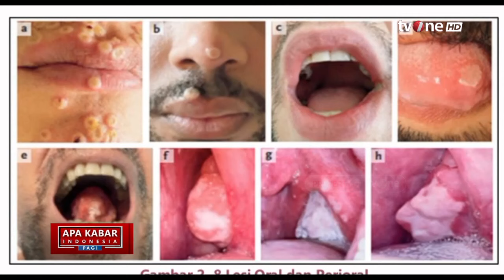WASPADA! Indonesia Catat 88 Kasus Mpox 'Cacar Monyet' | AKIP tvOne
AKIP, - WASPADA! Indonesia Catat 88 Kasus Mpox 'Cacar Monyet' | AKIP tvOne

Dinas Kesehatan Sumatera Utara terus melakukan sosialisasi ke masyarakat terkait risiko penularan dan antisipasi pencegahan penyakit Cacar monyet atau Mpox.

Tak hanya itu, Dinas Kesehatan Sumatera Utara juga menyiapkan thermal scanner dan melakukan pengamatan untuk mendeteksi gejala cacar monyet bagi pelaku perjalanan wisatawan lokal maupun mancanegara di Bandar Udara Internasional Kualanamu terutama bagi pelaku perjalanan dari negara yang tengah dilanda wabah tersebut.

AKIP01
FM01
AS01